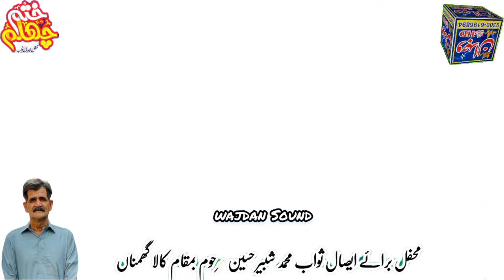Maa ki Shan Emotional bayan 2024